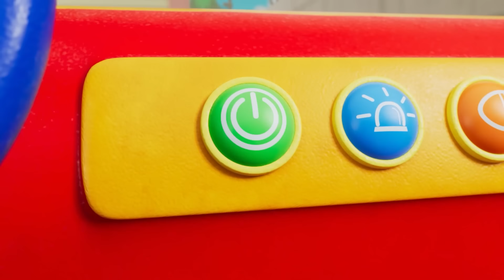Der Dinosauriertanz | Kinderlieder für Kleinkinder | Little World Deutsch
Tanz mit den kleinen Weltkindern den Dinosauriertanz in dieser unterhaltsamen Kinder-Zusammenstellung mit den besten Liedern und traditionellen Kinderreimen für Kinder

Freue dich mit uns auf folgende Titel:

00:00 Der Dinosauriertanz
03:05 LB0121GERLieber Obst als Naschereien!
06:24 Verstecken spielen mit Mama und Papa
09:23 Ich ziehe mich an
13:00 Wir räumen auf
16:24 Lecker Eiscreme
20:19 Kleine Helden im Noteinsatz
23:25 Mäh, Mäh schwarzes Schaf
26:06 Wo ist mein Teddybär?
29:31 Das kunterbunte Gemüselied
32:48 Ich bin der Doktor
35:20 Das Polizeiauto
38:37 Bauernhoftiere
42:06 Kopf, Schultern, Knie und Zehen
45:25 Morgens, wenn ich aufstehe
48:18 Kleine Superhelden
52:07 Mein Freund Bingo
54:41 Kennst du das ABC?
58:10 5 kleine Affen
1:00:41 Da kommt die Feuerwehr
1:04:22 Ich schnall mich an
1:08:00 Mama ist die Beste
1:11:26 Ich kaufe ein
1:15:25 Mein Hula Hoop-Reifen
1:18:58 Das schmeckt lecker
1:21:58 10 kleine Babys auf der Rutsche
1:25:48 Der Haifischtanz
1:28:45 10 im Bett
1:32:16 Niko und Nina auf dem Spielplatz
1:34:50 Niko und Nina haben ein Aua
1:37:43 Meine Fingerpuppen
1:40:19 Niko und Nina lernen schwimmen
1:42:26 Niko und Nina nehmen ein Bad
1:45:33 Meine tolle Sandburg
1:49:03 Oh, nein! Niko hat Fieber!
1:52:00 Niko und Nina waschen ihre Hände
1:54:18 Der Doktor ist da
1:56:44 Plitsch-platsch Pfützenspaß

Wenn es um die wundervolle Welt des Lernens unserer kleinen Lieblinge geht, ist Little World eine Fundgrube pädagogisch wertvoller, unterhaltsamer und kindergerechter Unterhaltung für Klein- und Vorschulkinder. Unsere fröhlichen und beliebten Kinderlieder - rund um den Lebensalltag der Zwillinge Niko und Nina - sind liebevoll und altersgerecht konzipiert und laden die Kinder zum Mitmachen ein.

Die gewaltfreie, einfache und kindergerecht aufgebaute Handlung fördert und erweitert auf spielerische Weise den allgemeinen Wortschatz und das musikalische Gehör der Kleinen, vermittelt Wissenswertes und weckt Mitverantwortung für die Umwelt.